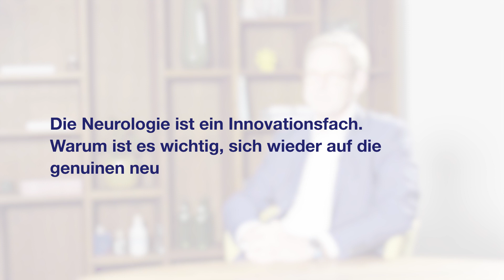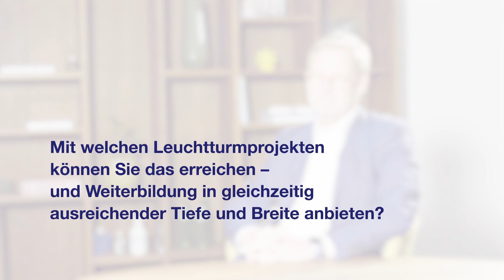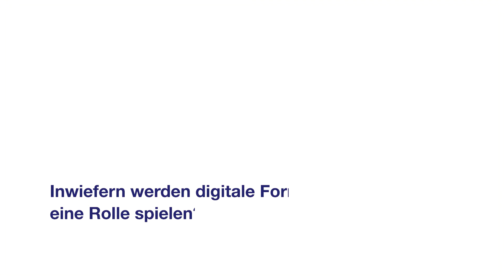Die kommenden zwei Jahre als DGN-Präsident – Ein Ausblick von Prof. Dr. Christian Gerloff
Am 1. Januar 2021 übernahm Prof. Dr. Christian Gerloff die Präsidentschaft der DGN. Im interview erzählt er, welche Ziele er sich für die nächsten zwei Jahre gesetzt hat, wie er die Zukunftsfähigkeit der Neurologie ausbauen möchte und was Neurologinnen und Neurolgen wirklich ausmacht.